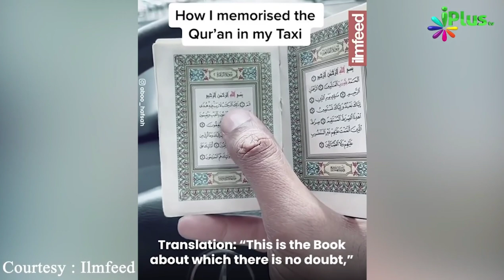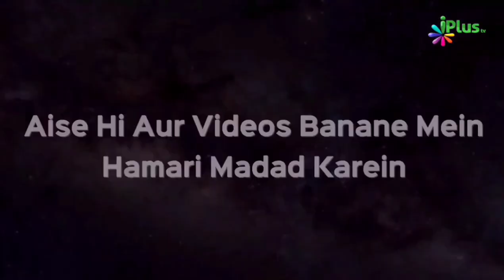Taxi Chalate Chalate Kiya Quran Hifz | Dr. Abdul Karim Alig | iPlus TV